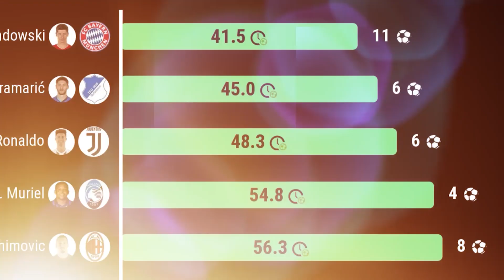MURIEL MEJOR que LUIS SUAREZ y MBAPPE | "JAMES estaba DESESPERADO por JUGAR" | DEBEN $1.800.000.000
Una estadistica pone a Muriel por arriba de  Mbappe y Luis Suarez, Ancelotti habló de como James queria salir del Real Madrid, el Cucuta esta cada vez peor con las deudas que tienen, Ospina será titular, Uruguayo habla del ataque en la Selección Colombia, todo esto y más, AQUI: